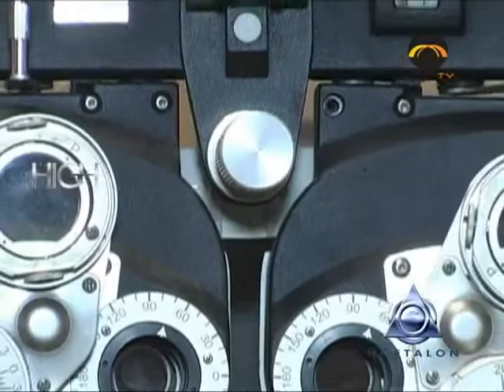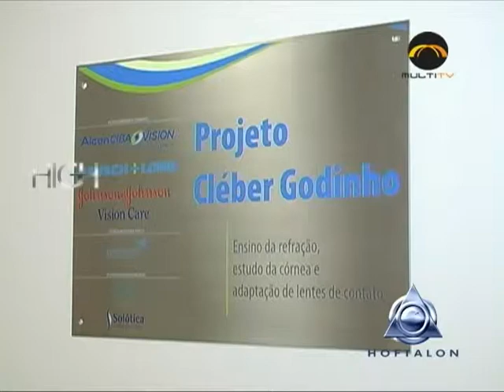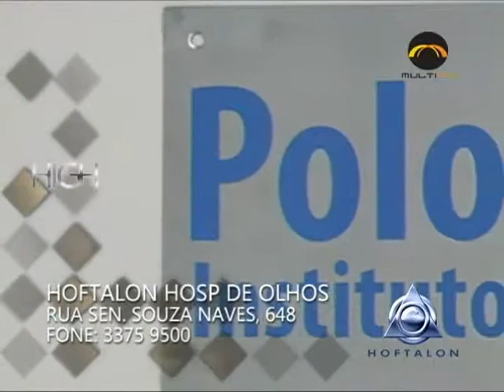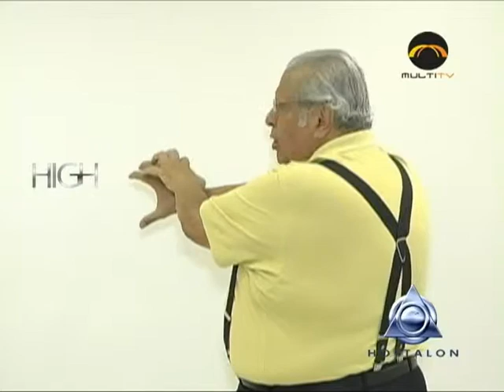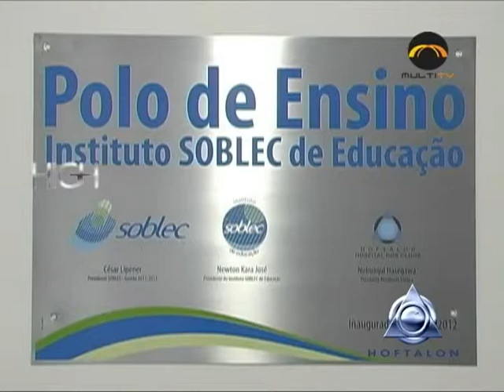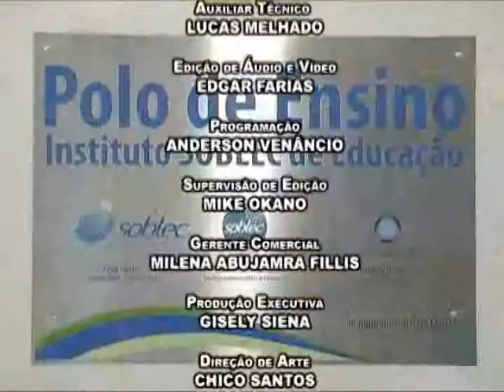Londrina (PR) Polo de Ensino do Instituto SOBLEC de Educação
Neste local, dentre outras atividades, será desenvolvido o Projeto Cléber Godinho. Esta ação destina-se a contribuir com o ensino da refração, estudo da córnea e adaptação de lentes de contato.
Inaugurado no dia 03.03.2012